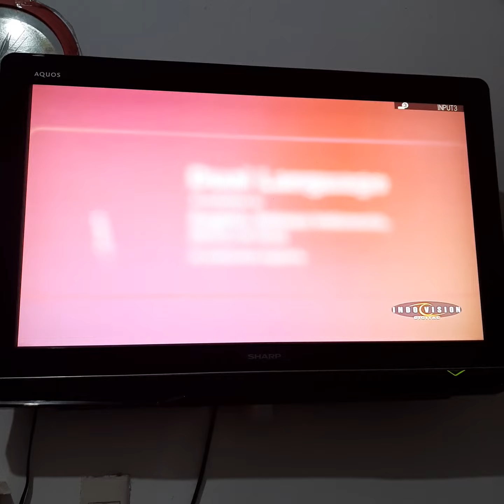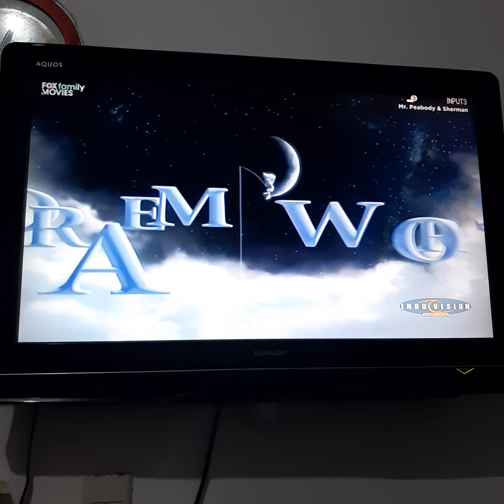Mr. Peabody & Sherman - Fox Family Movies Intro